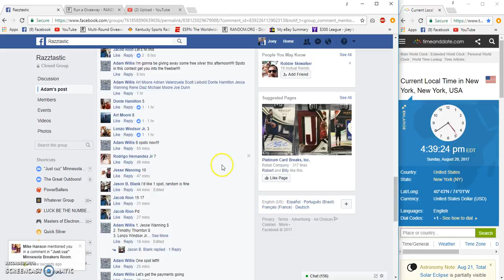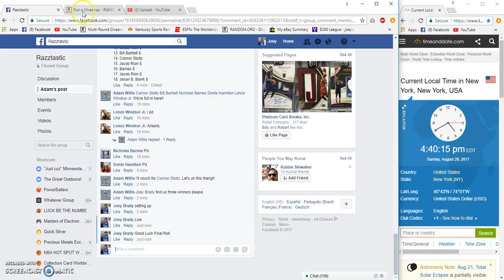Adam Willis 3 Winner